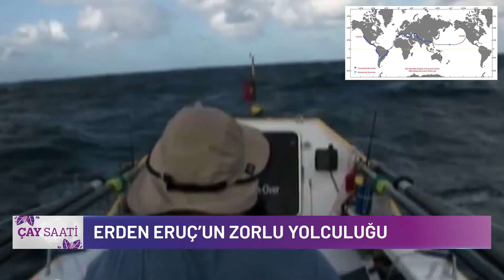Kazanan Kişi Olmak (Aykut Oğut ve Esra Banguoğlu Oğut)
►Oya Bain ile Çay Saati programında bu hafta Oya Bain'in konukları ‘’ Kazanan Kişi Olmak’’ başlığı ile Yazar Aykut Oğut ve Yaşam Koçu Esra Banguoğlu Oğut.

►TÜRKİYE’DEN ABD’YE UZANAN ZORLU YOLCULUK
YAŞAM KOÇLUĞU VE KİŞİSEL GELİŞİM
ESRA BANGUOĞLU OĞUT’UN KİTAPLARI
AYKUT&ESRA NELER ÖĞRETİYOR?
AYKUT OĞUT’UN KİTAPLARI
SERTİFİKA PROGRAMLARINA İLGİ NASIL?
BOLLUK VE BEREKET WORKSHOPU
KUNDALİNİ YOGANIN FELSEFESİ…
YAŞAM KOÇLUĞU NASIL BAŞLADI?
ABD VE TÜRKİYE’DE YAŞAM KOÇLUĞU FARKI
OĞUT ÇİFTİNİN GELECEK PLANLARI…
ABD’YE GİDECEKLERE TAVSİYELER
OĞUT İKİLİSİNİN KİTAPLARI
SİNEMA VE SESLENDİRMEYE DÖNÜŞ PLANLARI
TİYATRO ÖZLEMİ…
KAZANAN KİŞİ OLMAK…
ABD’DE NASIL TECRÜBELER EDİNDİNİZ?
ABD’YE ADAPTE OLMA SÜRECİ
TÜRKİYE’DEN ABD’YE YOLCULUK SERÜVENİ
AMERİKA’YA GELİŞİNİZ NASIL OLDU?
BÖLGEDE TÜRKLER VE TÜRKİYE’YE BAKIŞ
GÖÇMEN OLARAK NELERLE KARŞILAŞTINIZ?